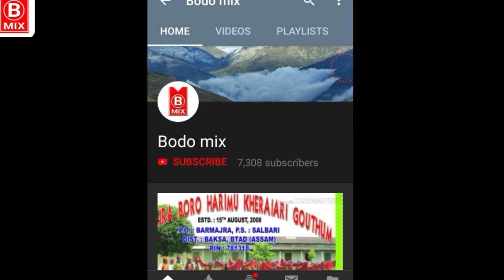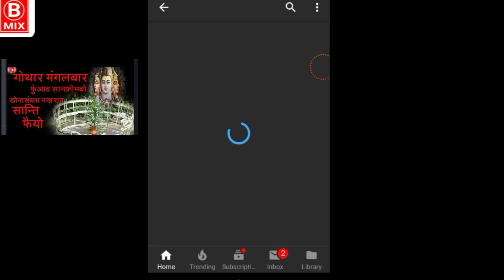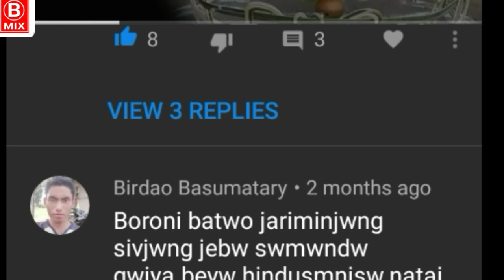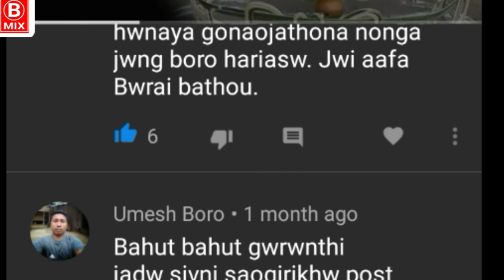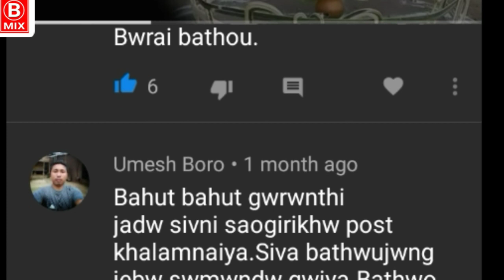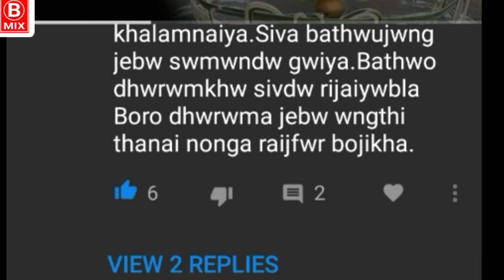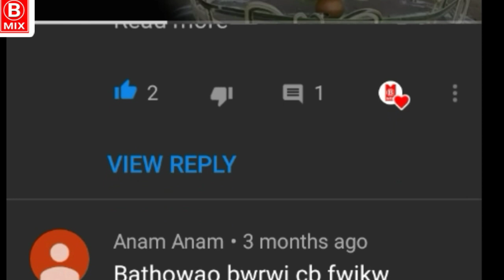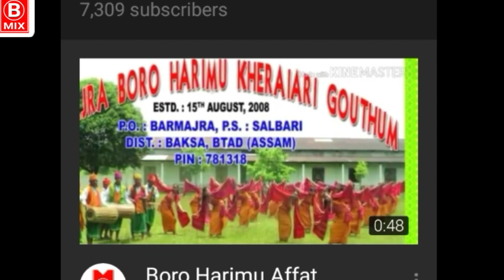Live YouTube video delete. By mistake published video will be deleted.Bodomix.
This is a mistake published video,so I will be deleted from my channel